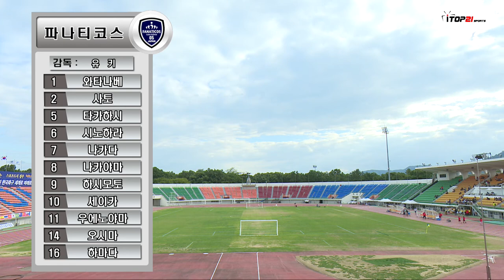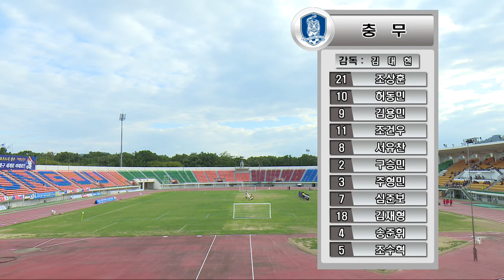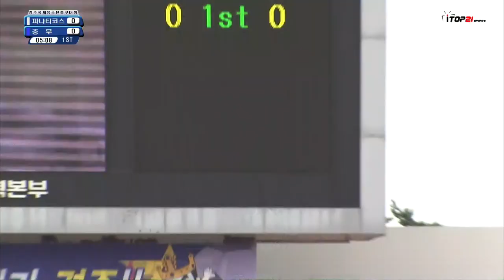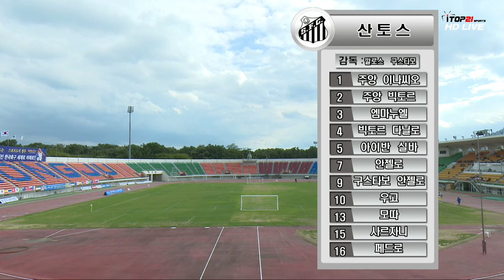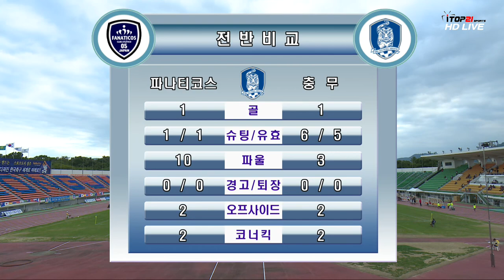[2016경주 국제 유소년(U-12)축구대회] 4강 파나티코스 vs 충무 (2016.8.30)